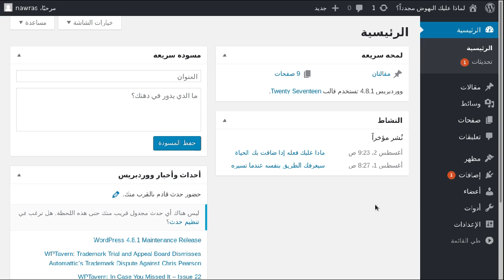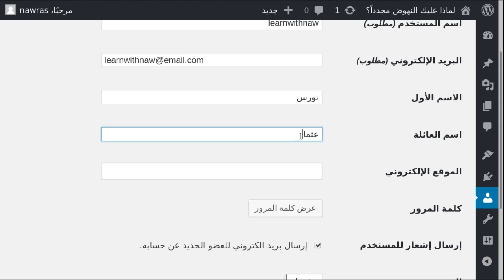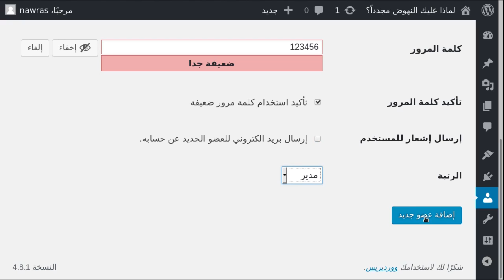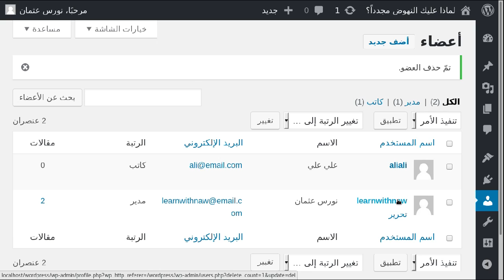كيفية تغيير اسم المستخدم الخاص بمدير موقع ووردبريس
تعلمنا في هذا الفيديو تغيير اسم مستخدم مدير موقع ووردبريس وكيفية تغيير كلمة المرور الخاصة به إن دعت الحاجة

نحن مستمرون بتعلّم كيفية تخصيص القالب الافتراضي للوردبريس، وتعلم كيفية إنشاء موقع مماثل لـــِ:

هذا الفيديو هو جزء من سلسلة الدليل الشامل لإنشاء موقع إلكتروني وإتاحته للجمهور العام دون الحاجة لأي معرفة بلغات البرمجة أو معرفة تقنية بهذا المجال.

عزيزي المتابع، إذا كنت تبحث عن استضافة لموقعك، أوصي باستخدام استضافة غرين غيكز التي استخدمها بنفسي.

إذا كان لديكم أي سؤال، لا تترددوا بمراسلتي! أجيب عن كل الأسئلة وأساعدكم على إدارة موقعكم الإلكتروني من خلال التشات المباشر في مدونتي.